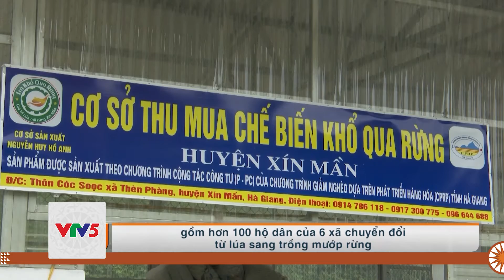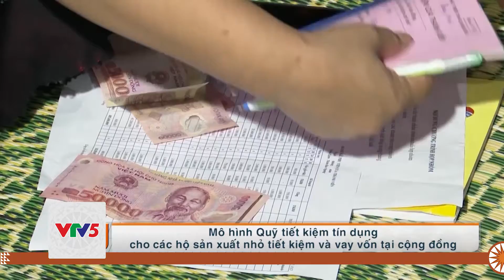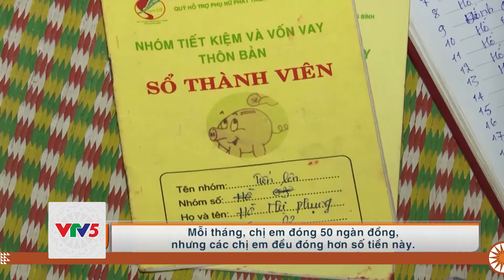[TIẾNG DAO] NÂNG CAO NĂNG LỰC CHO NÔNG DÂN | VTV5